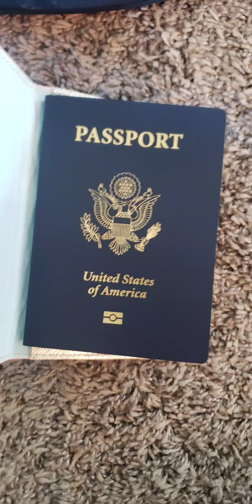2021 Highlights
A year to never forget ❤️